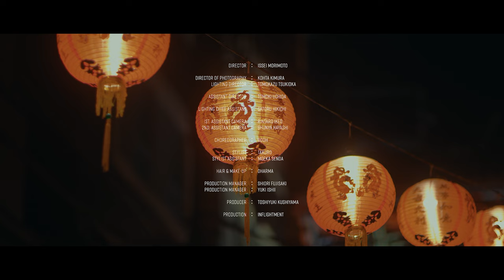et-アンド- / 祭歳 (Music Video)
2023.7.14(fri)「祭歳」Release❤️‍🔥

🎧「祭歳」MU-CA(ミュージックカード)販売中！

Director：Issei Morimoto
Director of Photography：Kohta Kimura
Lighting Director：Tomokazu Tsukioka
Assistant Director：Tomoki Uchida
Lighting Chief Assistant：Satoru Hikichi
1st. Assistant Camera：Rintaro Ikeo
2nd. Assistant Camera：Shunya Hayashi
Choreographer：BOOH
Stylist：TAKURO
Stylist Assistant：Moeka Senda
Hair & Make-up：Dharma
Production Manager：Shiori Fujisaki ／Yuki Ishii
Producer：Toshiyuki Kushiyama

Production：INFLIGHTMENT

Location Cooperation：Yokohama Chinatown Development Association ／ROUROU Café
　　　　　　　　　　  Keikyu／Kyowa Bussan Corporation

衣装協力：
ダブルクローゼット
メリージェニー
RRR
スピンズ